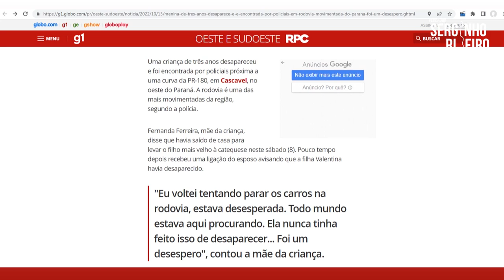Homenagem para a dupla de PREs Soldado Patrik Portaluppi e o Cabo Alex Furtoso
Propus a homenagem "Voto de Louvor e Congratulações" aos policiais rodoviários estaduais, Soldado Patrik Portaluppi e o Cabo Alex Furtoso aqui na Câmara Municipal de Cascavel, pois os mesmos realizarem o salvamento de uma criança de menos de três anos. O resgate ocorreu na rodovia PR-180, na área rural de Cascavel, durante patrulhamento da equipe da 3ª Companhia da Polícia Rodoviária. Os militares retornavam de um procedimento quando avistaram a criança perambulando no meio das pistas. Imediatamente, a viatura foi parada no perímetro e os policiais correram para proteger a criança, a qual havia saído de casa para ir procurar o seu pai. A rodovia PR-180 é conhecida por ter pouca visibilidade e a falta de acostamento deixa o trecho muito perigoso. Felizmente, os policiais notaram a movimentação e agiram com precisão. Verdadeiros anjos da guarda! Parabéns pela atitude e decisão de vocês!